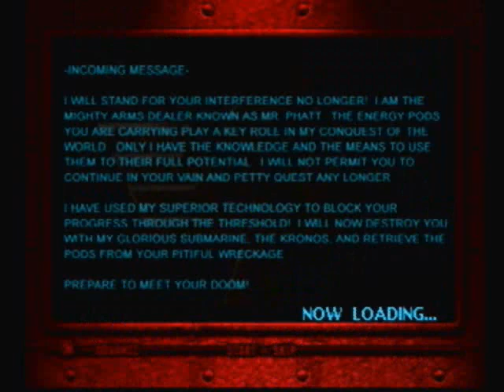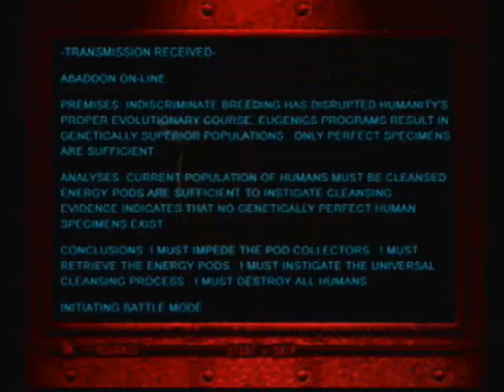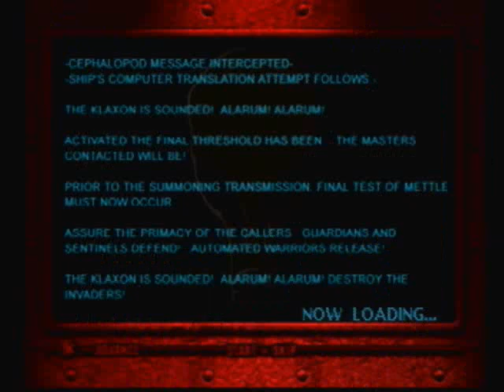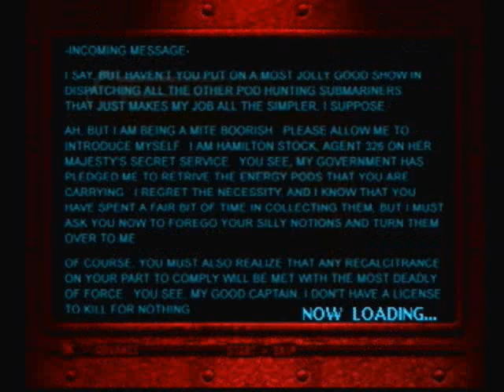Critical Depth Mordrid Corporation Mission Playthrough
This submarine has the same stats as Yellow Jacket. The special is really weak, but steals weapons, which is not fun to use when trying to kill someone up close quick. It's boring, but unique from the rest. The stealing is pointless on CPUs, because they have infinite weapons, so you're basically trading your special for a weapon, while doing little damage. This thing looks more like an airplane. I guess you can make a submarine out of any shape.

Battle in the Red Sea 2:18

Battle in the Pacific Rim 6:04

Battle in Bermuda 10:13

Battle in Venganza 14:32

Battle in the Indian Ocean 18:46

Battle in the Arctic 22:01

Battle in the Coral Sea 30:14

Battle in the Mediterranean 35:01

Battle in the Atlantic 42:27

Boss 1 45:59

Boss 2 47:38